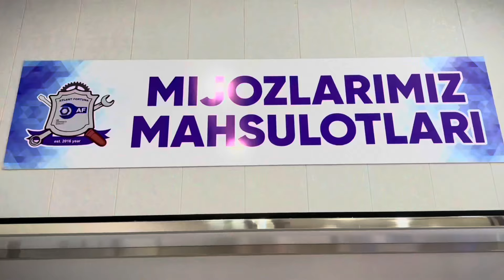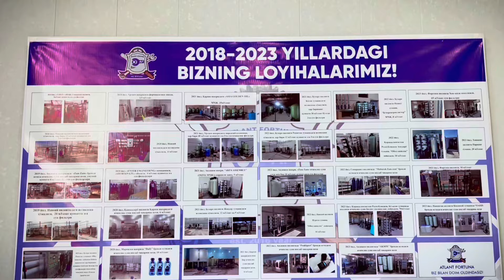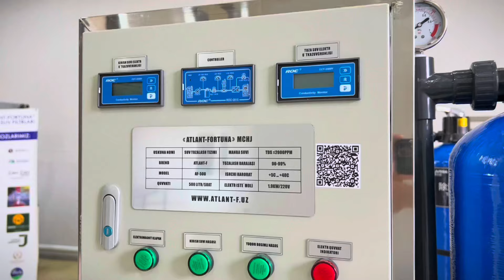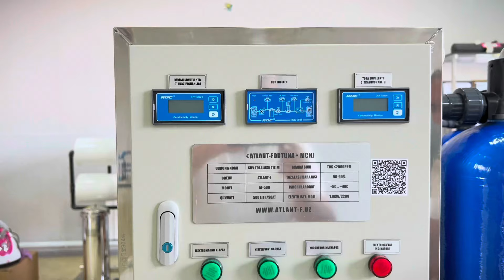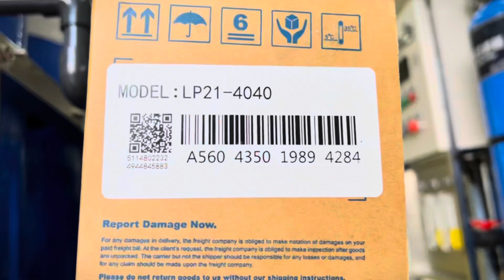O'zbekiston aholisi uchun maxsus Yangi 500L suv filtri.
Yangi milliy brend taqdimoti, O’zbekiston yer osti suvlari uchun maxsus!
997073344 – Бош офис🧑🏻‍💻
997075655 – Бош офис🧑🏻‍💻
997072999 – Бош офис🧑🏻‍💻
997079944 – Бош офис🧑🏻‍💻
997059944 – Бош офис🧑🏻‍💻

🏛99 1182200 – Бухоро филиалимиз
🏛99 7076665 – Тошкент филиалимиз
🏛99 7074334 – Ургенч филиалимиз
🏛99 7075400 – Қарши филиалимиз